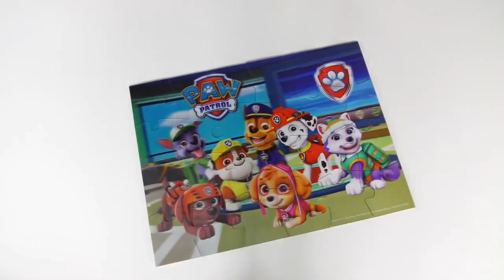MICKEY MONASTOR MINNIE Markiplier The Stairwell (Visits Goofy Donald Daisy Ender Dragon)